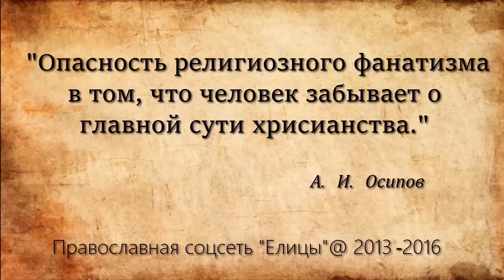Чем опасен религиозный фанатизм? Алексей Ильич Осипов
Фанатизм ужасная вещь. Христос был правоверным, а как он относился к субботе? Суббота - строгий день, день покоя был. Не более 1100 шагов в субботу можно было сделать и не более. Он строгий был исполнитель, но какой? Ученики идут, растирают колосья руками, фарисеи сразу набросились, указывая что делают Его ученики в субботу, а Он защитил их. В субботу исцелял, т.е. Он показал, что мы должны следовать церковным правилам, церковной дисциплине, но избави Бог, быть при этом фанатиками, для которых буква - это все.
Основной тезис христианства, основная христианская истина, в чем заключается - нет добра там, где нет любви к человеку. Нет добра там, ни правды, ни истины, где нет любви к человеку.
Однажды, в Лавре в храм зашел человек во время литургии и руки завел за спину, а у него был фотоаппарат в руках, одна женщина подбежала, как дала по рукам и этот фотоаппарат разбился об мраморный пол, этот человек в ужасе смотрел и не понимал, что вообще такое может происходить в храме во время Богослужения! Иной случай, подходит к мощам одна женщина, а по ней заметно, что она в первый раз подходит к мощам, и она подходит с таким страхом, только хотела приложиться, как вдруг над ней раздался грозный крик священника: "Ты что с накрашенными губами?!". Со стороны это было просто ужасно, теперь она наверно никогда не придет больше в храм. Фанатизм и либерализм это две ужасные крайности. Опасность религиозного фанатизма в том, что человек забывает о главной сути христианства.